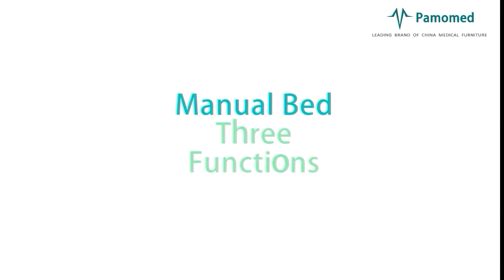Foldable side rail medical bed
medical bed with multi-functional/medical bed with multi-purpose/foldable medical bed

The video shows Pamomed foldable medical bed overview and walk through the demonstration of basic features. The Pamomed movable hospital bed is a manual medical bed which brings the TPR tire, the bed is used in hospital unit and it is multi-function bed which manufacturing in China.

Pamomed medical group is a world leading manufacturer in medical electronic equipment. Our products have been exported to customers  all over the world such as America, Europe, Africa, South-East Asia, and so on, the hospital bed collection is the most popular product in our company.

At present, we are devoted to researching and developing, manufacturing and sales of medical instrument in the electric or manual medical bed field. Our products focus on different types of hospital bed.

Pamomed maintains 20+% annual revenue growth in every of the past 6 years, and its total sales reached 300 million USD in 2020.

to view more details